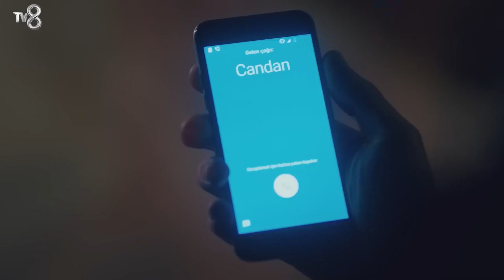Lo Que Dos Personas Saben No Es Secreto - Todo Por Mi Hija Capitulo 67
Lo Que Dos Personas Saben No Es Secreto - ¡ÉL TAMBIÉN SE ENTERÓ!

ETIQUETA
PRODUCCIÓN: MED Producción
PRODUCTOR: Fatih Aksoy
DIRECTORA: Gokcen Usta
GUIÓN: Banu Kiremitci Bozkurt - Irmak Bahceci
PRODUCTORA EJECUTIVA: Suzan Surmeli